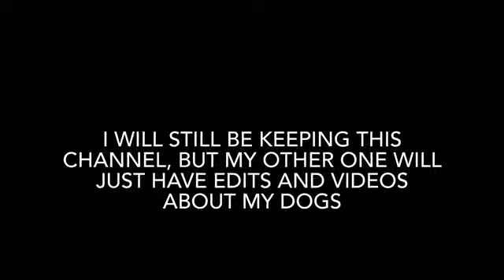I'm getting another channel all about my Terrier Dog, Annie!!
It will be called The Diva Dog.
Im so excited for this new channel!